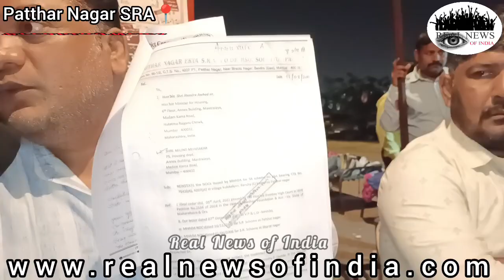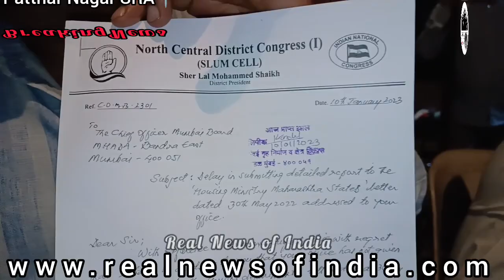SRA Ghotala NOC Na Milane Ke Karan Bharat Nagar Pathar Nagar K log Prashaan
SRA Ghotala NOC Na Milane Ke Karan Bandra East Bharat Nagar K log Prashaan Nala aur Pani ki shikayat Congress karykarta sheru ne kiya khulasa
Anchor : Aashiq Jafri
cameraman Salim Sayed